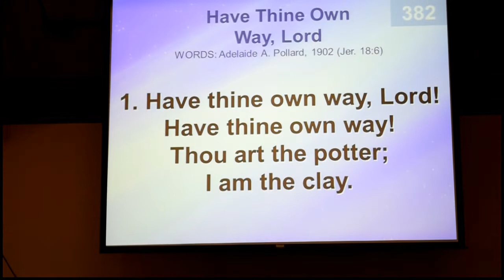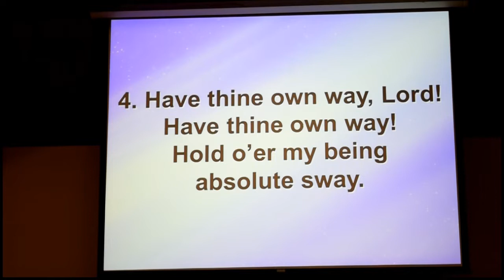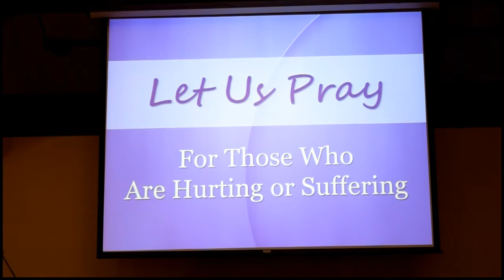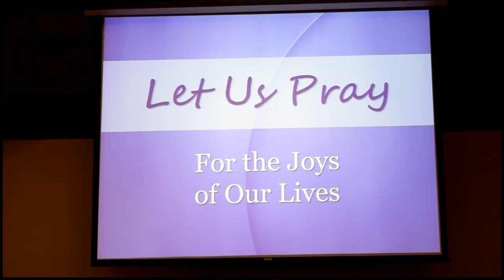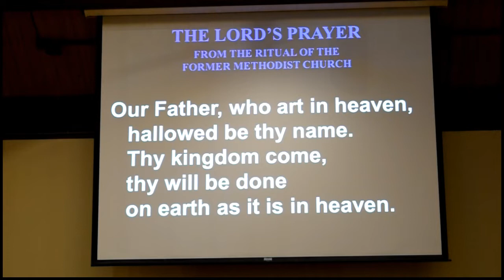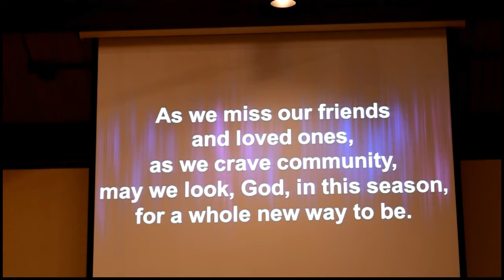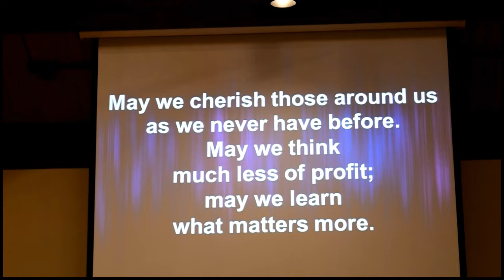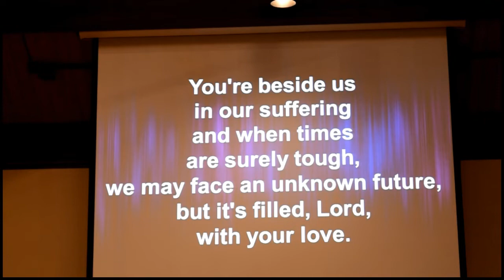Wesley Worship 3 28 20